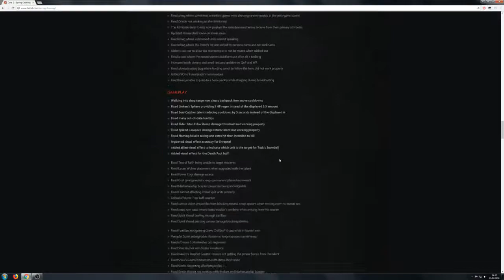I ♥ Meteor Hammer (part 1)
Valve: We dare you to buy this over Force Staff now.
Me: Okay!

Friends Featured:
AcidHydralisk, Kernie, Joko, Silver_Fennekin

Music Featured:
"Guitars and Organs" - Jack Elphick
"Oh My Mama" (Instrumental) - Happy Republic